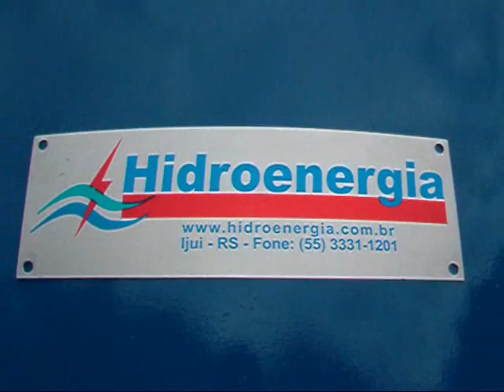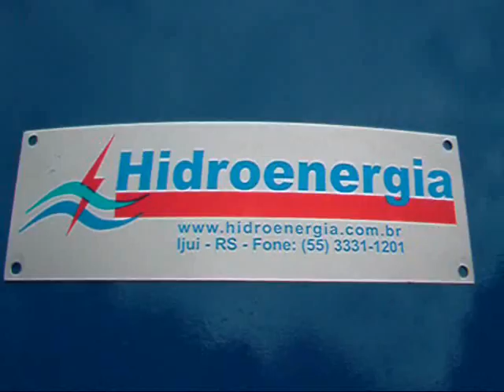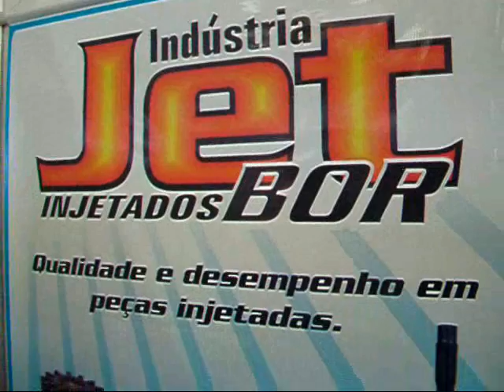Hidroenergia e Jet Bor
Visitas aos stands na Primeira FENII